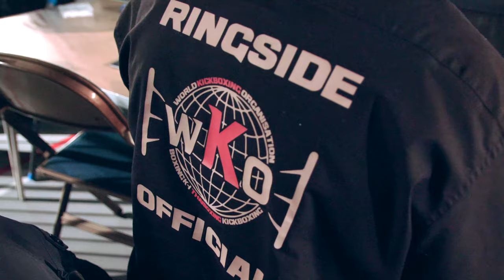Warrior Heart show by PCT Muay Thai